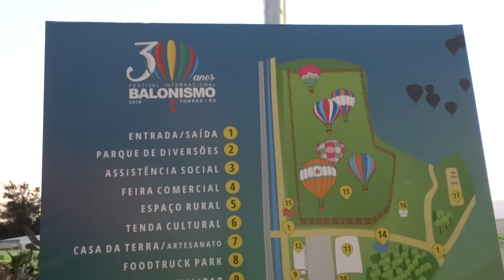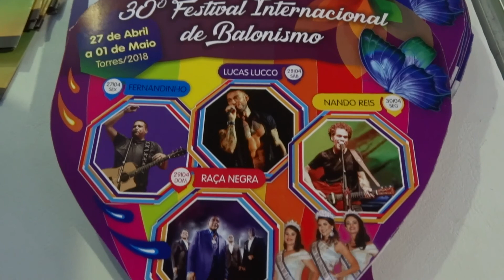30 Festival de Balonismo Internacional | Torres RS | Aventura em Família #81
Estivemos nessa linda cidade para o Festival de Balonismo na cidade de Torres RS, a cidade é linda mais o show dos balões surpreende e é uma experiência única, recomendamos o passeio... Torres RS Litoral Norte Gaúcho, Brasil...
Praia Gaucha...
Litoral norte Gaúcho...
Balonismo...
Balões.
Passeio em família
Família Feliz
Aventura em família
Borá La conferir...
Venha conhecer com o Aventura Em Família...
Da serra ao mar Aventura em família na área
Vem conosco...
Borá conferir...
Vale apena conferir!!!

Participe!!!
Links de locais que já visitamos em Torres RS.

Estamos disponível para mostrar seu camping, restaurante, lugares de lazer em família e outros, não perca essa oportunidade esperamos por você . . .